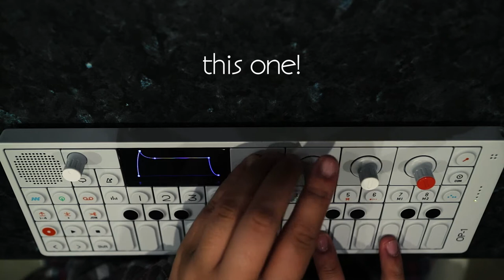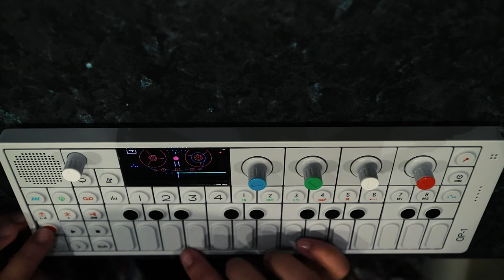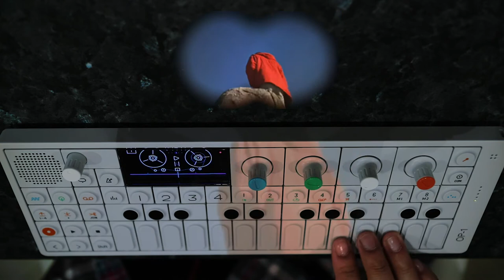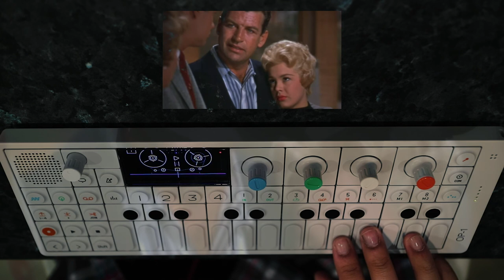Theme from "A Summer Place" (OP-1 cover)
For Uncle Bob :)